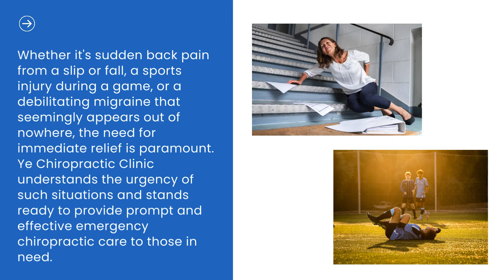Emergency Chiropractic Care in Lakewood, WA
Emergencies don't wait for convenient times to strike. Whether it's sudden back pain from a slip or fall, a sports injury during a game, or a debilitating migraine that seemingly appears out of nowhere, the need for immediate relief is paramount. In Lakewood, WA, Ye Chiropractic Clinic understands the urgency of such situations and stands ready to provide prompt and effective emergency chiropractic care to those in need.

With a focus on serving the community's urgent needs, Ye Chiropractic Clinic offers emergency chiropractic care in Lakewood, WA, ensuring that individuals experiencing acute pain or discomfort can find relief when they need it most. Whether you require a Same day chiropractor appointment in Lakewood, WA  or immediate attention for a specific issue, the clinic's compassionate and skilled team is dedicated to providing timely care to alleviate your symptoms and restore your well-being.

When faced with a sudden injury or onset of pain, time is of the essence. Waiting days or even weeks for an appointment can exacerbate the problem and prolong your suffering. That's why Ye Chiropractic Clinic prioritizes accessibility, offering same-day appointments to accommodate patients seeking urgent care. With their streamlined scheduling process and commitment to efficiency, you can rest assured that you'll receive the attention you need without delay.

At Ye Chiropractic Clinic, emergency chiropractic care in Lakewood, WA goes beyond just addressing the immediate symptoms – it involves comprehensive evaluation and personalized treatment plans tailored to each patient's unique condition and goals. From spinal adjustments and therapeutic exercises to soft tissue therapies and rehabilitative techniques, the clinic offers a wide range of chiropractic treatment options designed to alleviate pain, promote healing, and improve overall function.

One of the key advantages of seeking emergency chiropractic care at Ye Chiropractic Clinic is the availability of experienced chiropractors who specialize in diagnosing and treating a variety of musculoskeletal issues. Same day chiropractor appointment in Lakewood, WA whether you're dealing with acute back pain, neck stiffness, joint injuries, or headaches, the clinic's practitioners have the expertise and resources to provide effective solutions that address the root cause of your discomfort.

In addition to their commitment to providing timely and effective care, Ye Chiropractic Clinic places a strong emphasis on patient education and empowerment. During your emergency chiropractic visit in Lakewood, WA, the clinic's team takes the time to thoroughly explain your condition, discuss treatment options, and provide guidance on preventive measures to help you avoid future injuries and maintain optimal health and wellness.

If you find yourself in need of emergency chiropractic care in Lakewood, WA, don't hesitate to contact Ye Chiropractic Clinic.